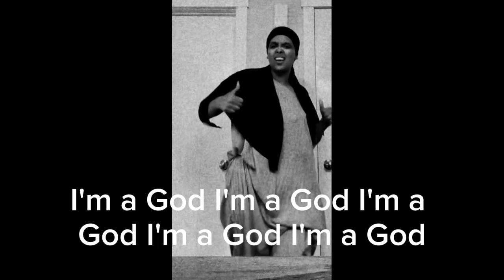NIIKOWAALAN2024@BUNTUQ_channel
NIIKOWAALAN2024@BUNTUQ_channel  somalitiktokwasmolive#siigo niiko